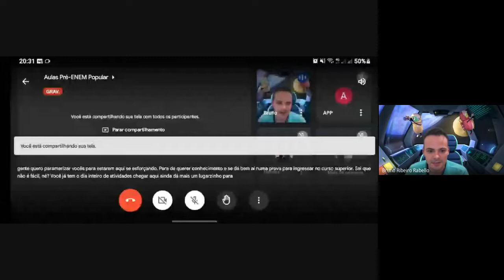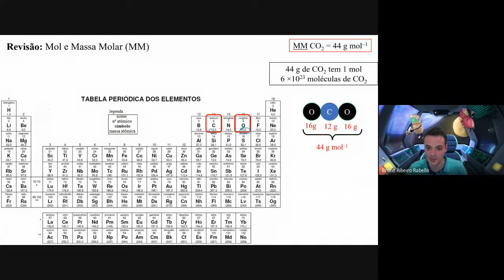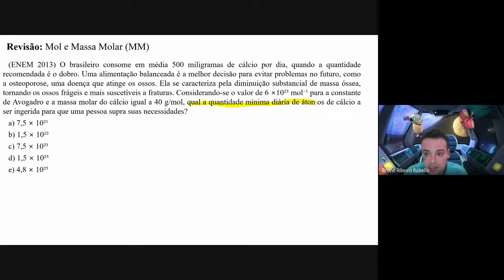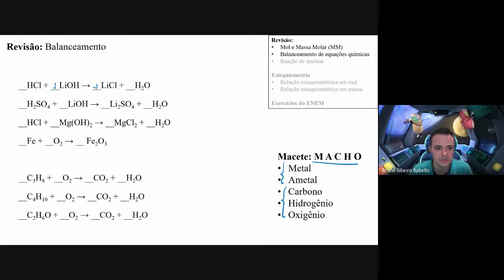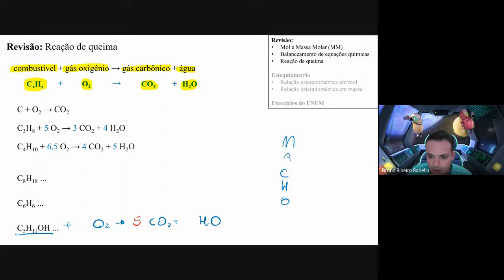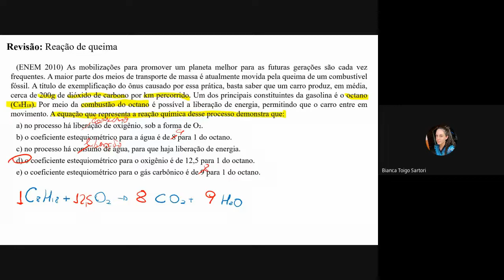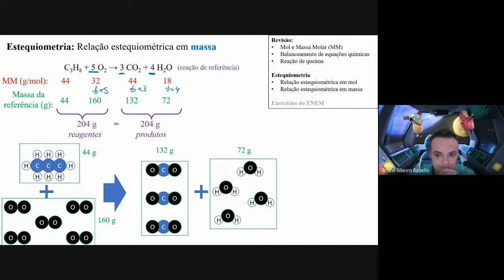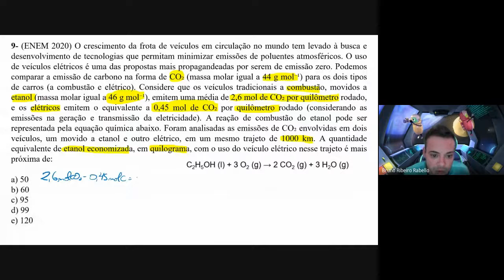aula do dia 17-08-22 - química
Aula de química com o professor Bruno Rabello.